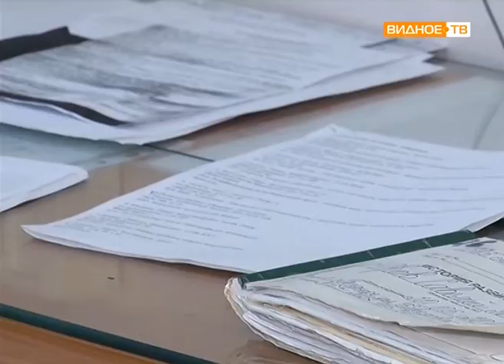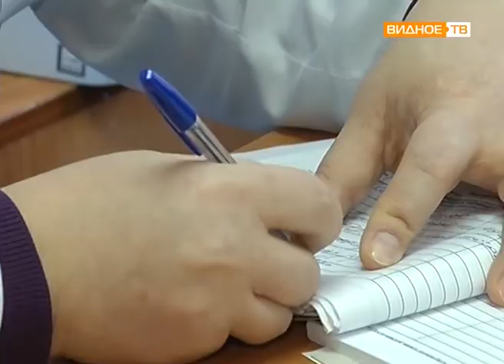"Консультативный приём" - специалисты в детской поликлинике ВРКБ